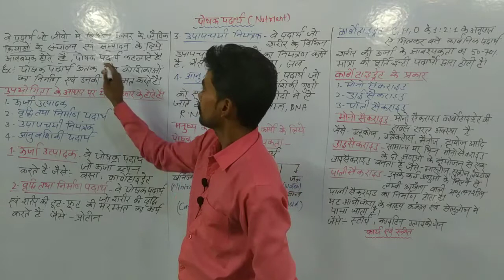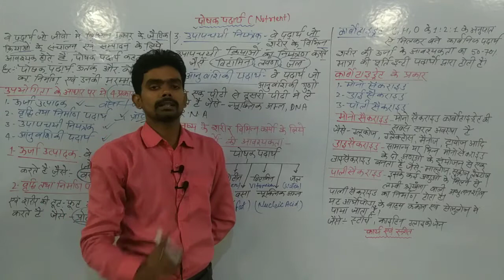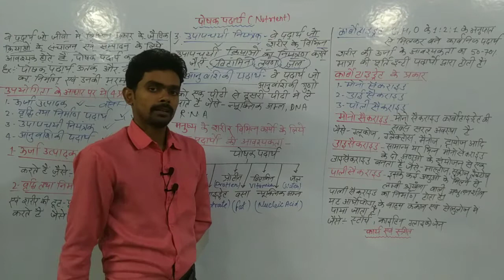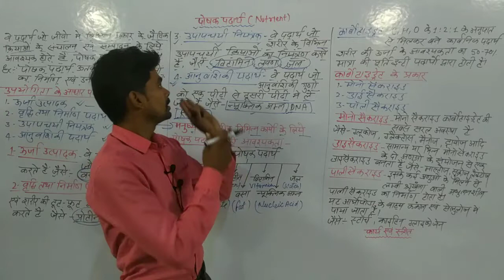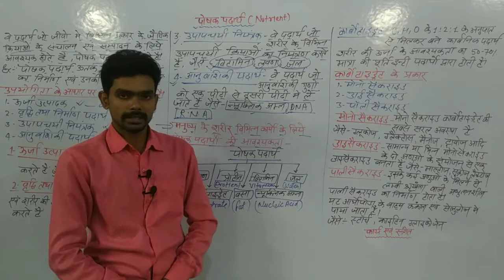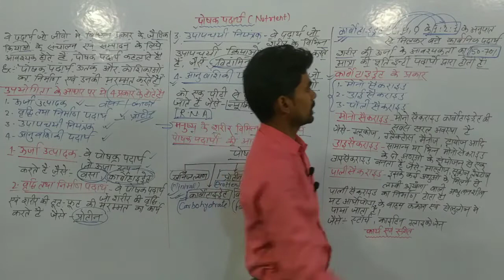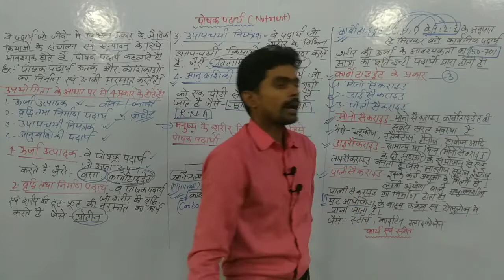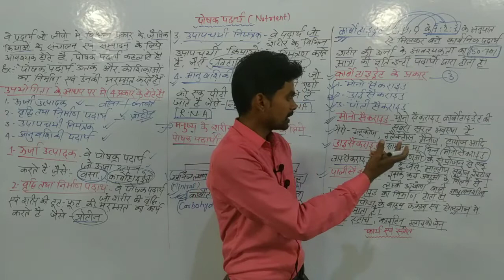पोषक पदार्थ।। कार्बोहाइड्रेट।। Part -1 ।। जीव विज्ञान